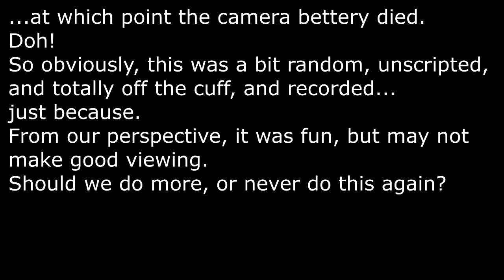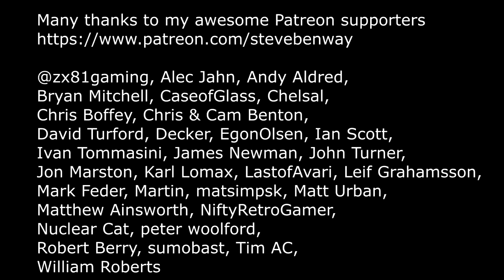Chatting with a friend while playing GTA V.... badly... so you can.... oh, you know.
The title pretty much covers it.

So this is pretty random, spur of the moment, off the cuff, and entirely unscripted. We just sat and chatted, while I played... badly, etc etc. Let us know if we should make more, or never do this again.